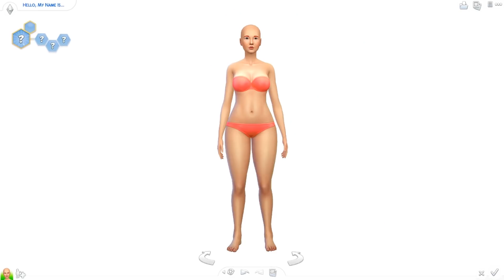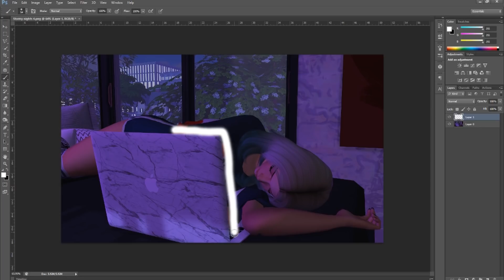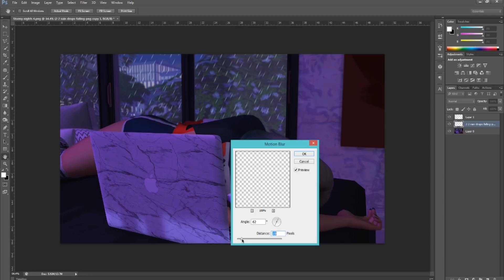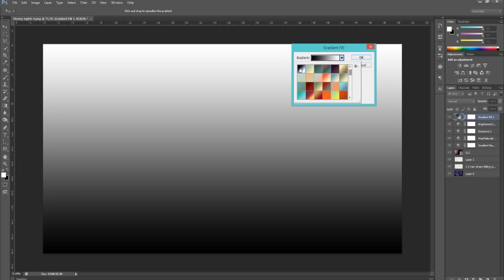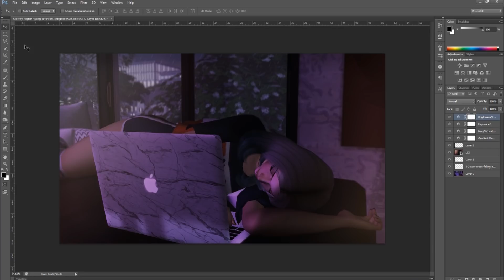☁️ The Sims 4: CAS & Speed Edit // Stormy Nights + Full CC List ☁️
✧ I tried a different type of speed edit for this one and I'm livingggg. ♡

✧ CC LIST  ✧

✧ If I'm missing anything, make sure to let me know ✧